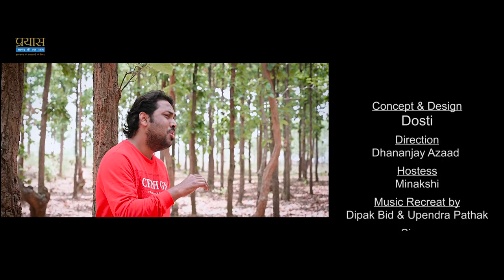Prayas Sansad Ki Ek Pahal I Sanjay Seth M.P Ranchi I Dhananjay Azaad I On Independence Day 2020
Concept & Design
Dosti

Direction
Dhananjay Azaad

Hostess
Minakshi

Music Recreat by
Dipak Bid & Upendra Pathak

Singer
Dhananjay Azaad

Audio
Chhotu Studio & Rajesh studio

Foto me

Edit By
Amit Production

Camera
Aman & Mayank

Design By
Vivek Gupta

Special Thanks

SHREE DEO SINGH
CHANDRAKANTA RAJPAT
CHANDAN SINGH
SUBODH SINGH GUDDU
A K PANDEY
SANJEEV KUMAR SAHU
LAXMI JEE
RITESH KASHYAP
SHEKHAR ASTITWA
ARAFAT MEHMOOD
BIMAL TAMANG
RAMESH
ANKUSH KASERA
STUDIO 7
SUNIL, RAJESH
MUKESH SHARMA
ZAFAR HUSSAIN
JYOTI KUMAR
AND
VIVEK GUPTA
Concept & Design
Dosti

Direction
Dhananjay Azaad

Hostess
Minakshi

Singer
Dhananjay Azaad

Foto me

Edit By
Amit Production

Camera
Aman & Mayank

Design By
Vivek Gupta

Special Thanks

SHREE DEO SINGH
CHANDRAKANTA RAJPAT
CHANDAN SINGH
SUBODH SINGH GUDDU
A K PANDEY
SANJEEV KUMAR SAHU
LAXMI JEE
RITESH KASHYAP
SHEKHAR ASTITWA
ARAFAT MEHMOOD
BIMAL TAMANG
RAMESH
ANKUSH KASERA
STUDIO 7
SUNIL, RAJESH
MUKESH SHARMA
ZAFAR HUSSAIN
JYOTI KUMAR
AND
VIVEK GUPTA
Concept & Design
Dosti

Direction
Dhananjay Azaad

Hostess
Minakshi

Singer
Dhananjay Azaad

Foto me

Edit By
Amit Production

Camera
Aman & Mayank

Design By
Vivek Gupta

Special Thanks

SHREE DEO SINGH
CHANDRAKANTA RAJPAT
CHANDAN SINGH
SUBODH SINGH GUDDU
A K PANDEY
SANJEEV KUMAR SAHU
LAXMI JEE
RITESH KASHYAP
SHEKHAR ASTITWA
ARAFAT MEHMOOD
BIMAL TAMANG
RAMESH
ANKUSH KASERA
STUDIO 7
SUNIL, RAJESH
MUKESH SHARMA
ZAFAR HUSSAIN
JYOTI KUMAR
AND
VIVEK GUPTA